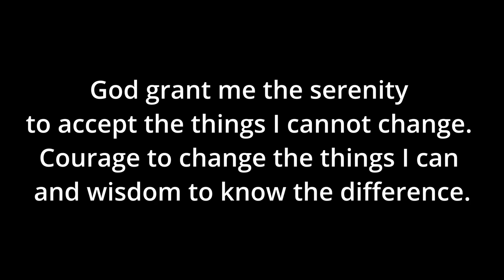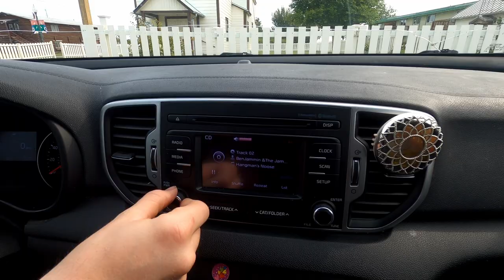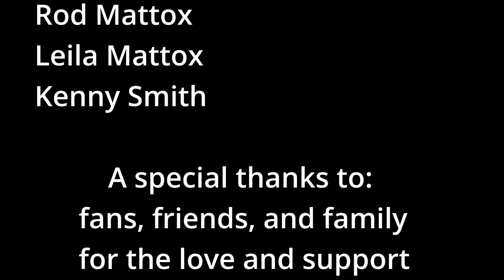(Official) Hangman's Noose Music Video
Music video Created by Bradius with Altimate vision arts.